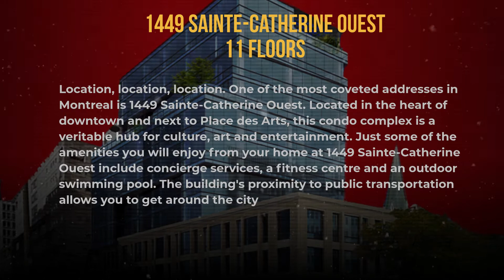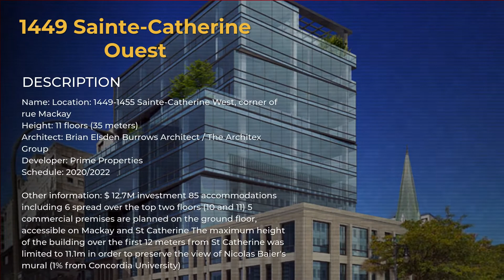New-Fashioned Downtown Condo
Location, location, location. One of the most coveted addresses in Montreal is 1449 Sainte-Catherine Ouest. Located in the heart of downtown and next to Place des Arts, this condo complex is a veritable hub for culture, art and entertainment. Just some of the amenities you will enjoy from your home at 1449 Sainte-Catherine Ouest include concierge services, a fitness centre and an outdoor swimming pool. The building's proximity to public transportation allows you to get around the city

 1449 Sainte-Catherine West in the heart of downtown Montreal. The building boasts a unique architectural style with spacious residences and an indoor pool as well as a roof top terrace with a panoramic view of the city. This building is perfect for an investor or owner occupant looking for a convenient place to call home in downtown Montreal.